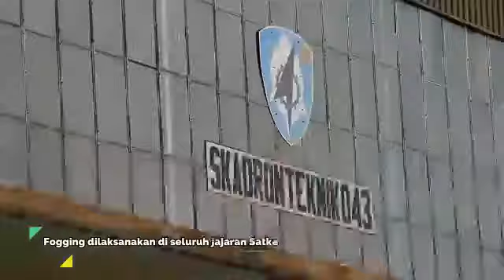Fooging Cegah DBD